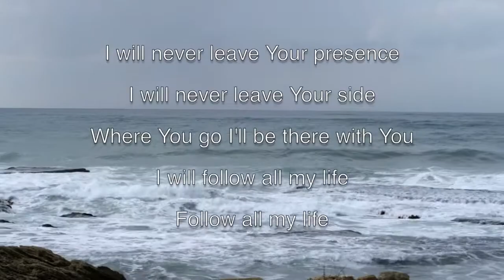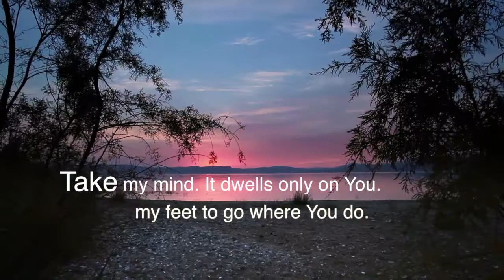40 days of SILENCE, an Oasis in the Desert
Early in her ascetic and intensely-spiritual life, Teresa of Avila wrote a poem of intimate dedication. It is adapted here and recited with music.